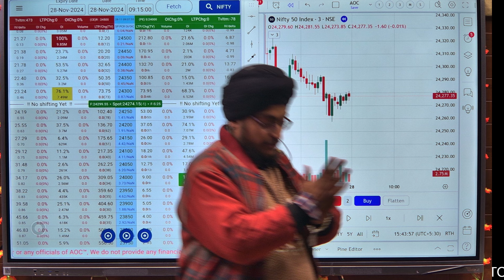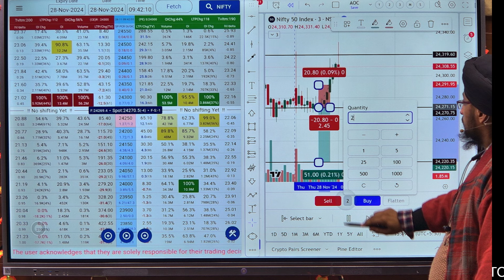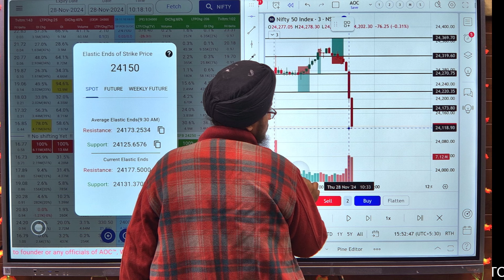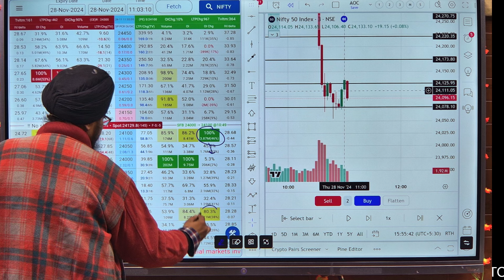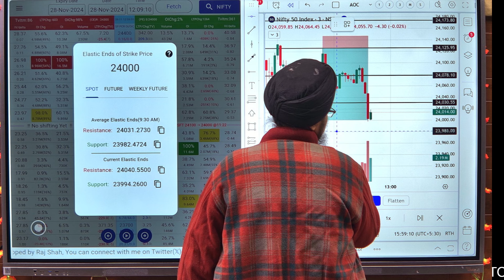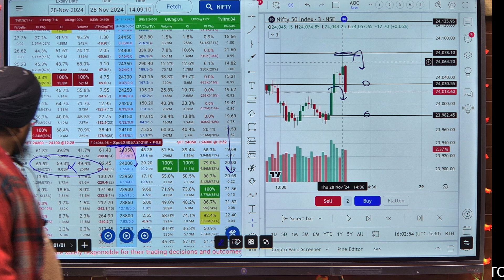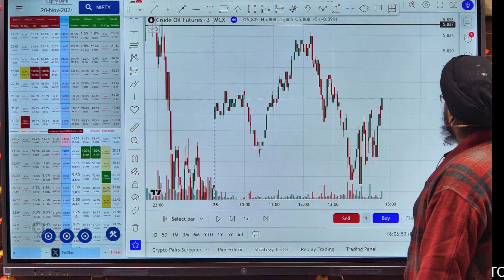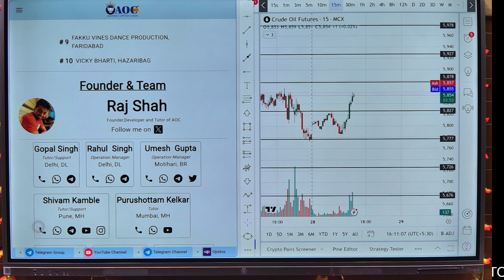28 nov Post Market Analysis using AOC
In this post-market analysis, we'll be using the AOC calculator to analyze the data from the 29th of November. Don't miss out on this free tool!
aoccalculator.in is a cutting-edge platform designed to simplify and enhance your stock market trading experience, mastering option chain. Whether you're a beginner or a seasoned trader, our tools and insights empower you to make informed decisions in the dynamic world of trading.Founded by Raj Shah

Get the highlights of the Nifty Post Market Analysis using AOC by Gopal Sir on 3rd December 2024. Learn about advance option trading, free ltp calculator, and basic option chain in this insightful video!
Get a detailed post-market analysis of Nifty using AOC by Gopal Sir on December 3rd, 2024. Learn about advance option trading, free LTP calculator, and basic option chain insights in this highlight video.Watch Gopal Sir's detailed post-market analysis of Nifty using AOC on 3rd December 2024. Learn about advance option trading, free ltp calculator, and basic option chain in this informative highlight video!